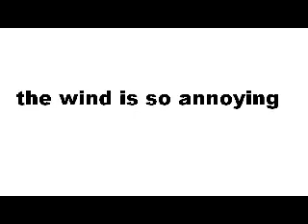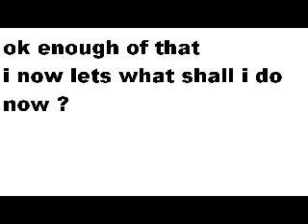my 1st lion king parody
crap but worth watching lol